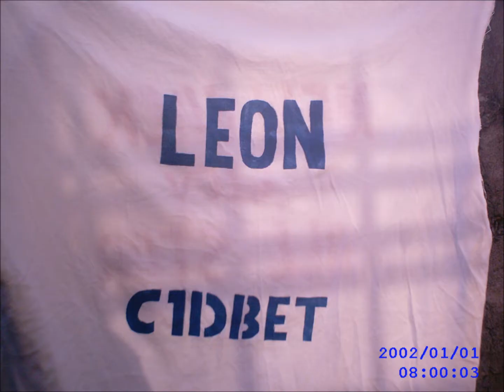Leon Beya avec tout les staf de new jack city